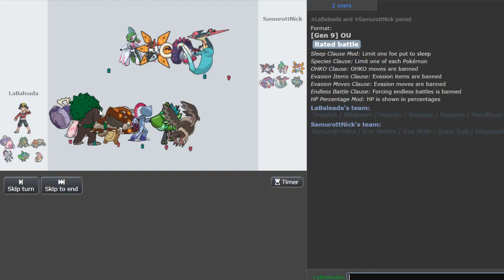(1850+) Swords Dance Tinkaton Autowins vs Stall!! Pokemon Scarlet and Violet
• Today we are back with requests!! Sorry for the long wait but today we bring Tinkaton back to OU. This time around we use an offensive set rather than the regular lead set and it actually goes INSANE against stall.

0:00 Introduction and Team Composition